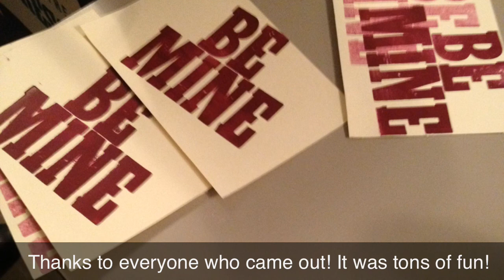Letterpress Love Workshop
On Feb. 9th 2012, Articulate Ink held a letterpress love Valentines Day workshop for the Graphic Designers of Canada South Saskatchewan Chapter.